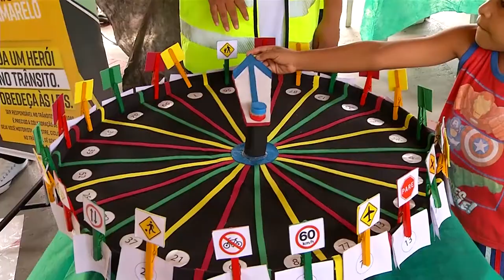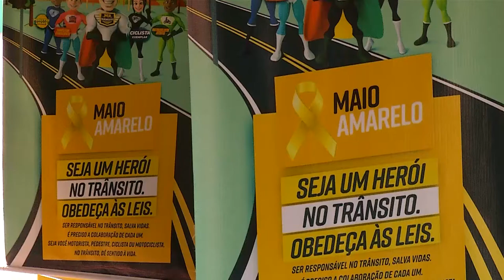Jornal Em Tempo (07.05.2019) 2º Bloco